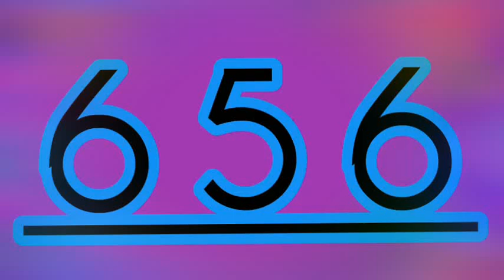Die Zahl 656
Bearbeitet von YouCut Die Zahlen